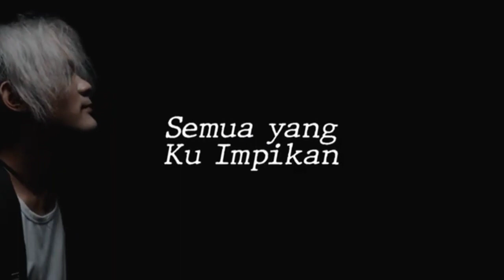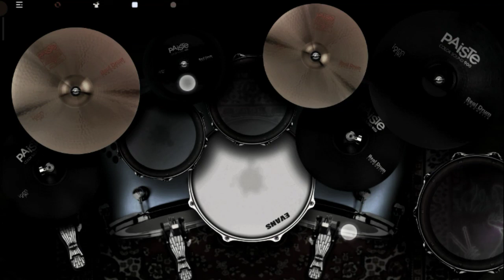Line Of God - COMA || cover real drum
Maaf Kalo Ada Kesalahan Dari Permainan Saya, Di Konten Ini Hanya Menghibur Anda🤗

Tonton Sampe Abis Ini Lagu Sumpah Keren Banget👍🏻